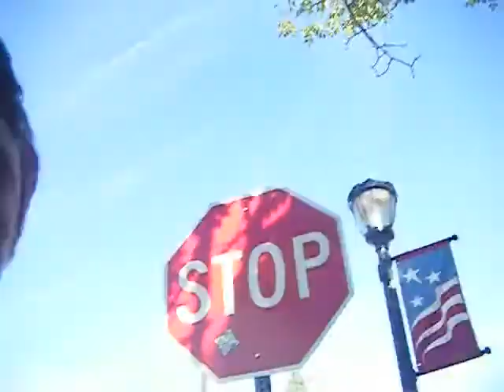Ted Harris visits Hobbs Coffee